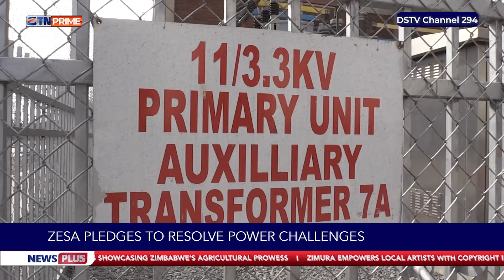ZESA pledges to resolve power challenges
For more stories watch NewsPlus every Monday to Friday at 20:00 HRS CAT only on ZTNPrime